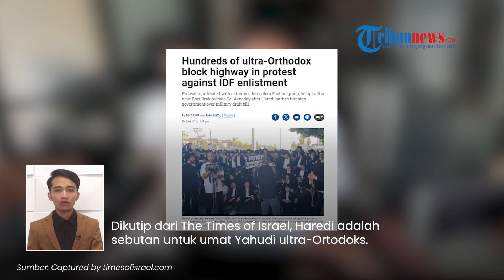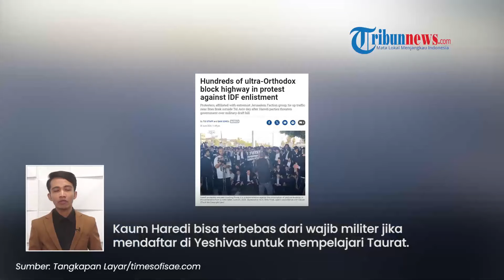Rangkuman Hamas-Israel: Ricuh Umat Yahudi Haredi Tolak Wajib Militer, Armenia Akui Negara Palestina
TRIBUN-VIDEO.COM - Berikut Tribunnews Update:

1. Protes Wajib Militer, Yahudi Haredi Israel Bentrok dengan Polisi: Lebih Baik Mati daripada Mengabdi

Program: Tribunnews Update
Host: Agung Tri Laksono
Editor Video: Ni'amu Shoim Assari Alfani
Uploader: Panji Anggoro Putro